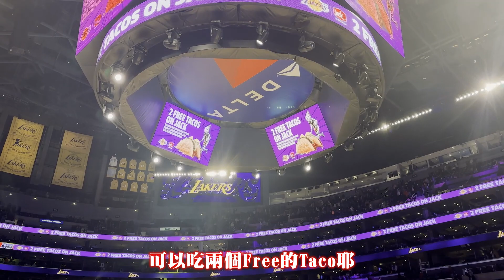【Halo Mavis】天啊！我居然坐在LeBron後面！NBA球星就在我眼前！